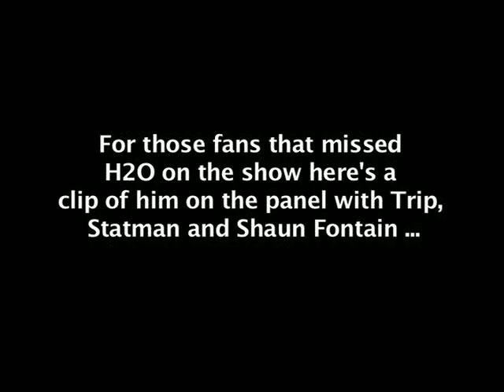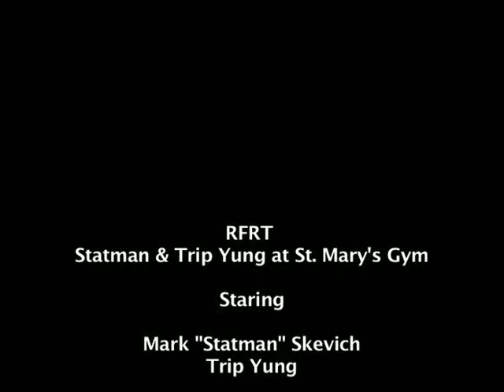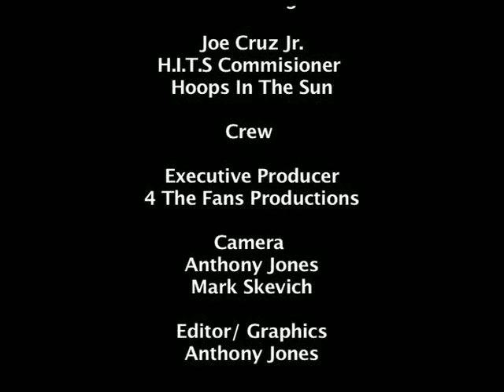Real Fans Real Talk Streetball Special with H2O 5 28 13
Statman and Trip Yung head out on the scene to the H.I.T.S. (Hoops In The Sun) spring streetball league and interview streetballer Haron Hargrave after his game of Brooklyn vs Queens, NY. We also interview the founder of the league, announcer, show highlights from the Queens vs Brooklyn game, and more. This episode was filmed in the Bronx in April and originally aired on Bronxnet TV.and the BCAT TV Network in New York.